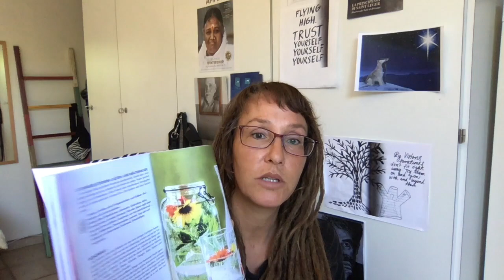Buchrezension: Medical Medium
Heute gibts eine Buchrezension von mir:
Anthony William – "Medical Medium" (deutsch: Mediale Medizin) und "Life Changing Foods".

Beide Bücher sprechen mir aus der Seele und sie beschreiben eigentlich genau dasselbe, was ich in meinen eigenen Büchern schreibe bezüglich Heilung von zahlreichen Krankheiten durch Schwermetall-Entgiftung, Vegane Ernährung und vor allem Rohkost mit vielen Früchten, Gemüsen und Heilkräutern!

Meine Bücher findest du bei Amazon